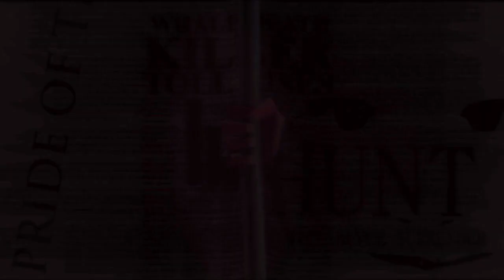Whale Public Service Announcement (RMIT Interactive Digital Media)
A short film by James Caulfield, an RMIT Interactive Digital Media student.